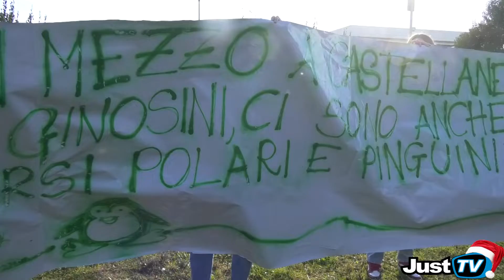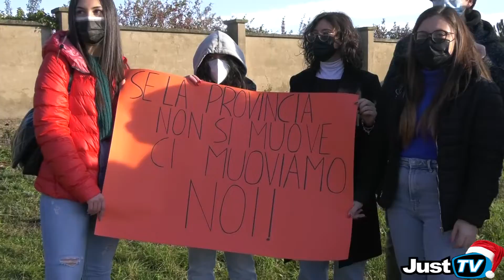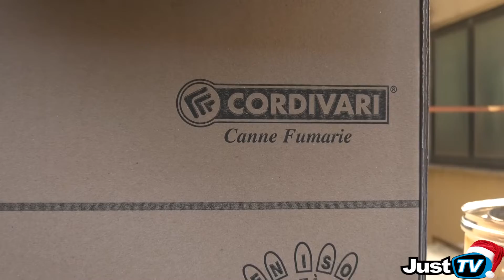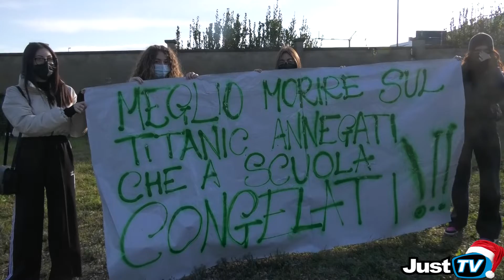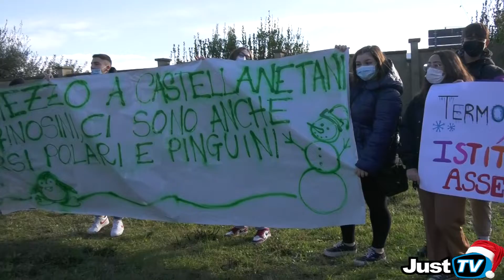Laterza-Liceo "G.B. Vico: "Questione riscaldamento. Questa mattina la protesta degli studenti."